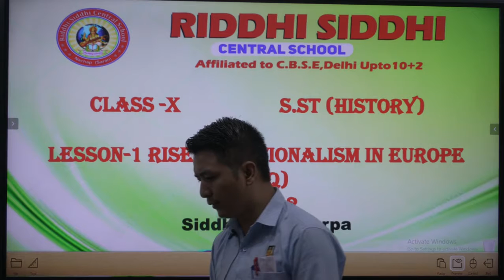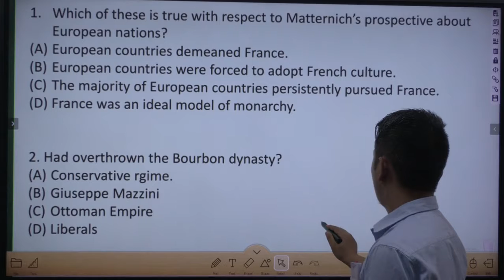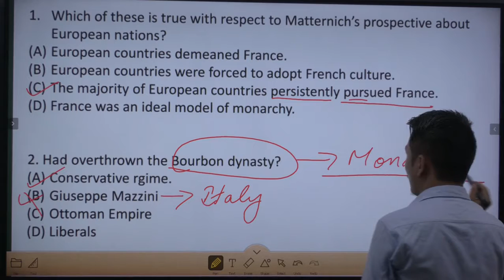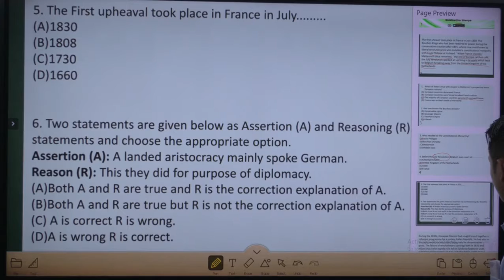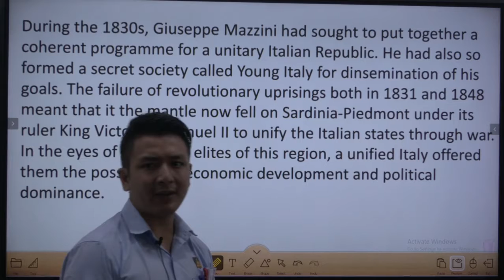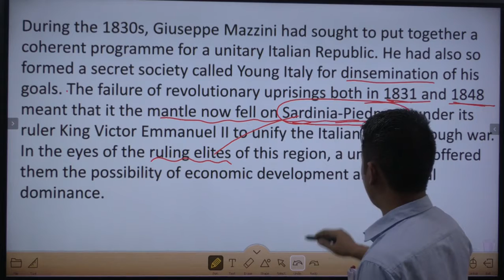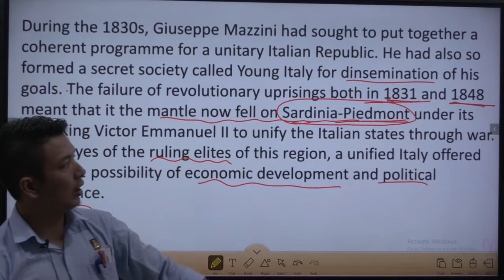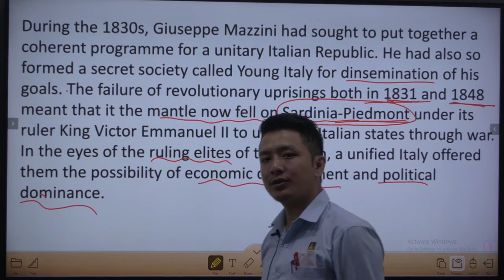CLASS 10 I HISTORY L-1 P-2 RISE OF NATIONALISM IN EUROPE (MCQ)